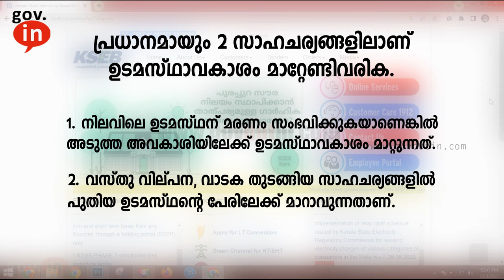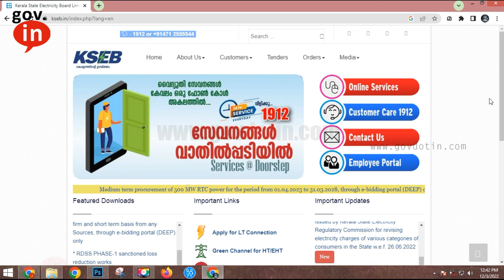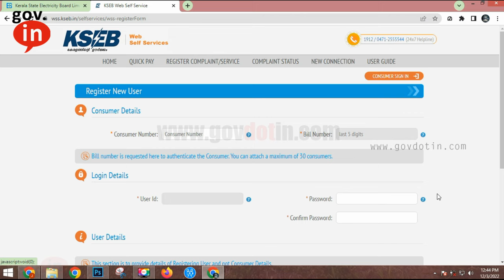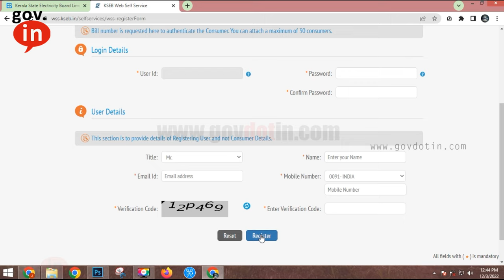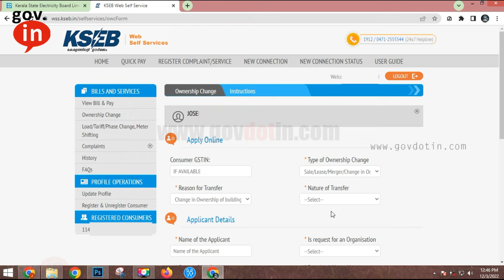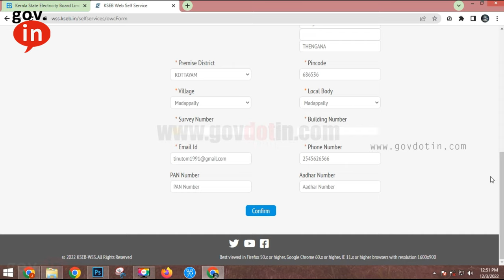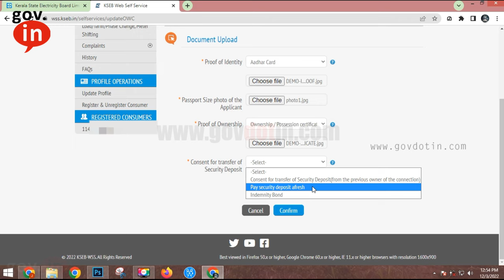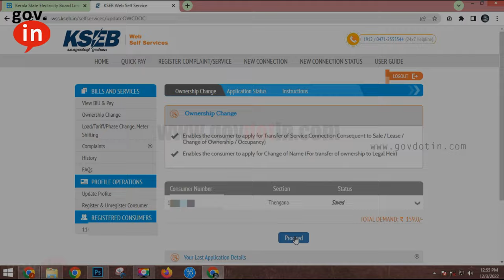KSEB ownership change online procedure and form filling malayalam | Elecricity ഉടമസ്ഥാവകാശം മാറ്റാം.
Let's see how the ownership of our KSEB or electricity connection changes.Ownership can be changed by filling the form online. KSEB changes ownership mainly on 2 occasions. Firstly when the existing owner dies or the property is transferred to the heir and secondly when the property is sold the buyer can change the KSEB ownership in his name. Also, ownership can be changed in matters like Lease, Merger, De-merger.
What are the documents required for KSEB ownership change?
Identity Proof of the new owner (Passport, Driving Licence, Voter ID, Aadhar, PAN card etc. can be used for this) is required. Passport size photo (soft copy), document proving the ownership of the building (Ownership certificate, Possession certificate, Landtax receipt etc...) and the consent letter of the old owner if the existing security deposit amount is to be used are required for KSEB ownership change.

How to change KSEB ownership online
Click on the Online Services button given on the right side. Since you are a new user in KSEB's web self service, you need to register on this website. For this, click on the New user registration link below User Login. Register new user by entering consumer number, last 5 digits of bill number, a new user id, password, your full name, email id and mobile number in the form "Register new user".
Then enter your User ID and Password in the user login section and login.
In the document upload section, upload Proof of Identity, Passport size photo of applicant, Proof of ownership, Consent for transfer of security deposit. Then click on the confirm button. Then make payment of Rs.159/- which comes as normal fees.
After uploading and submitting original documents including fee receipt directly to KSEB.

എങ്ങനെയാണ് KSEB യിൽ അല്ലെങ്കിൽ നമ്മുടെ electricity connection ന്റെ ഉടമസ്ഥാവകാശം change ചെയ്യുന്നതെന്ന് നോക്കാം. പ്രധാനമായും 2 അവസരങ്ങളിലാണ് KSEB ownership changing ചെയ്യാറുള്ളത്. ഒന്നാമതായി നിലവിലുള്ള ഉടമസ്ഥൻ മരണപ്പെടുന്നതോ അവകാശിയിലേക്ക് വസ്തു കൈമാറ്റം ചെയ്യപ്പെടുമ്പോളോ ആണ്, രണ്ടാമത്തേത് വസ്തു വില്പന നടത്തുമ്പോൾ വാങ്ങുന്ന വ്യക്തിക്ക് അദ്ദേഹത്തിന്റെ പേരിലേക്ക് KSEB ownership change ചെയ്യാവുന്നതാണ്. കൂടാതെ Lease,Merger,De-merger തുടങ്ങിയ കാര്യങ്ങളിലും ownership change ചെയ്യുവാൻ സാധിക്കും.

* electricity ownership change malayalam
* kseb ownership change application form malayalam
* kseb ownership change online application
* kseb ownership change application form filling
* kseb ownership change form malayalam
* kseb ownership change form filling